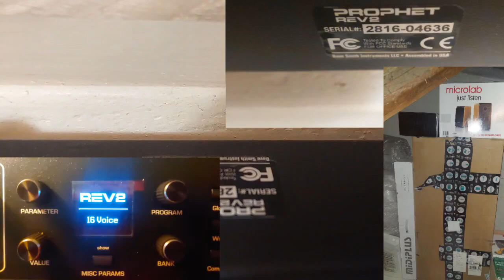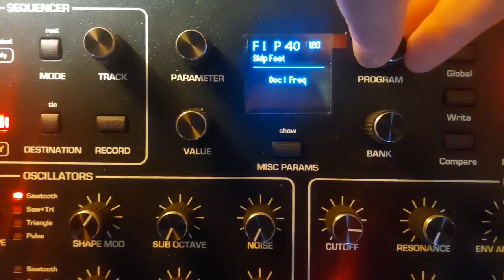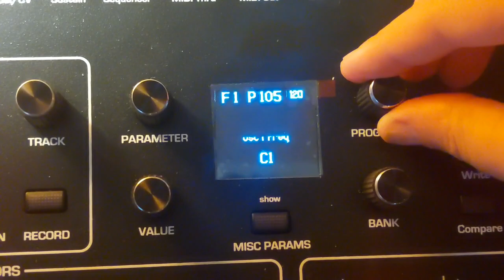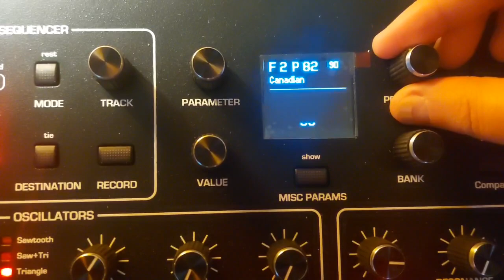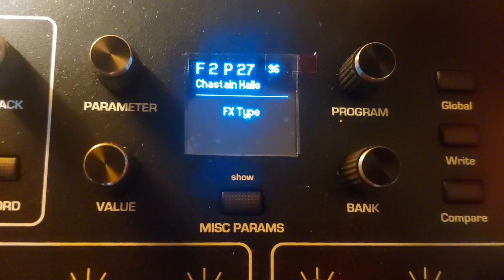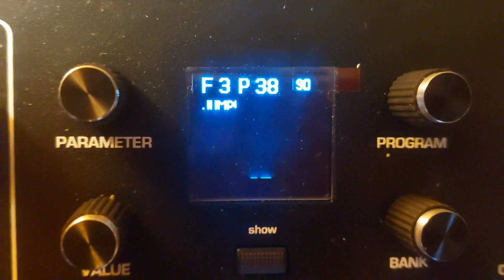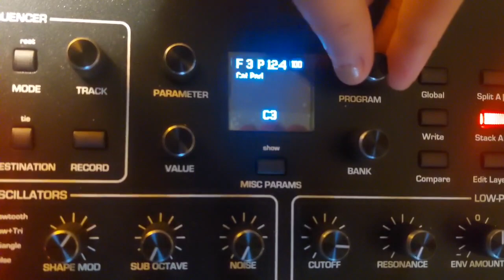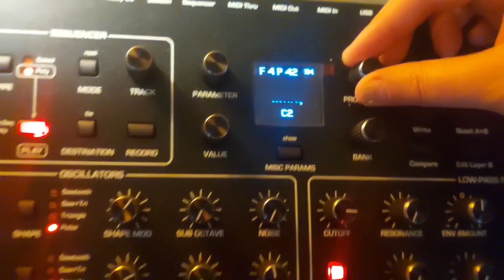SEQUENTIAL Prophet Rev2 16 keyboard 26.01.2024r.